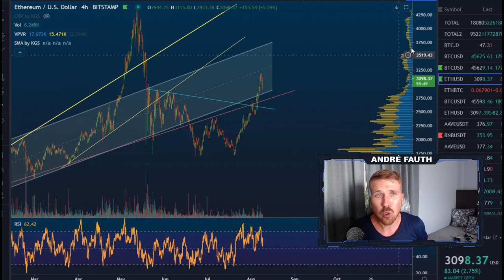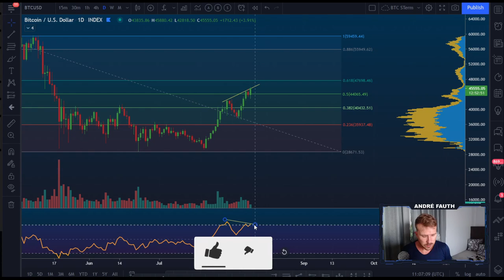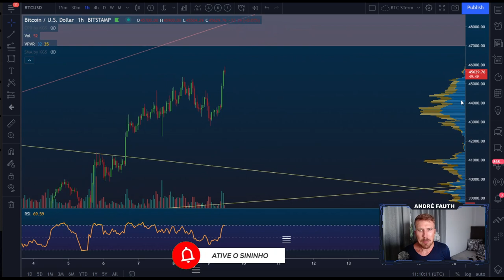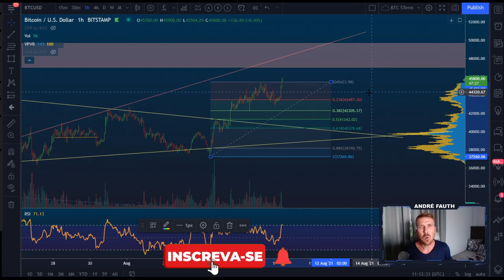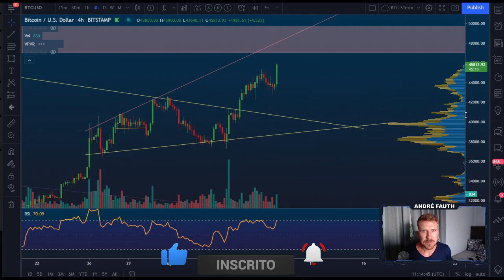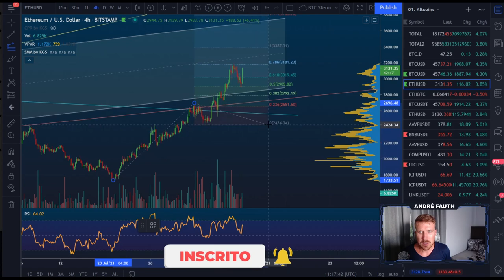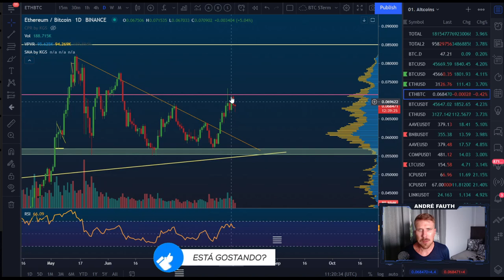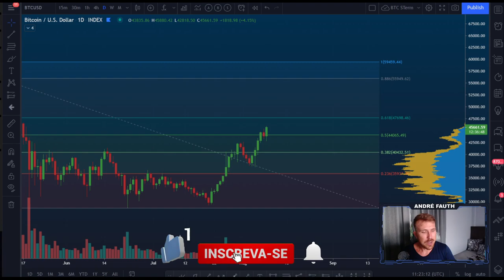BITCOIN BULLISH! ATÉ ONDE? [+Ethereum]